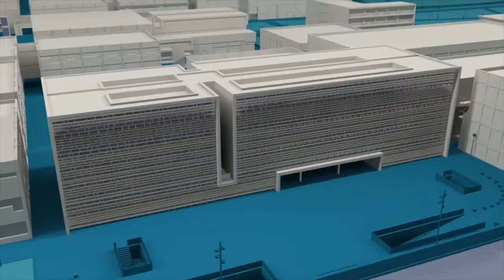Último Consejo de Gobierno de la UPV de 2019 - Noticia @UPVTV, 19-12-2019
El Consejo de Gobierno de la Universitat Politècnica de València ha celebrado la última sesión del año 2019. En ella ha sido aprobado el presupuesto de la UPV para el próximo ejercicio, que deberá ser ratificado por el Consejo Social de la institución académica. Por otra parte, se han suscrito las memorias de verificación de dos nuevos grados: Grado en Matemáticas y Grado en Diseño Arquitectónico de Interiores. Y también la propuesta de nombramiento como doctor honoris causa del ingeniero Francisco Javier Benedicto Ruiz.